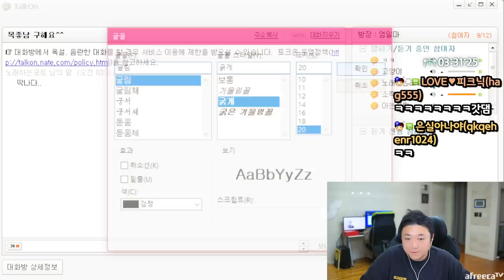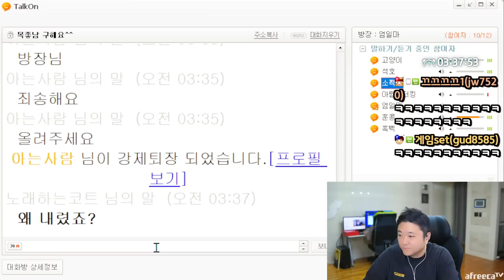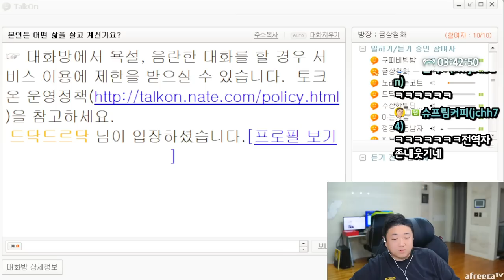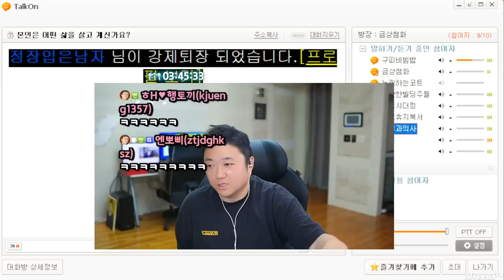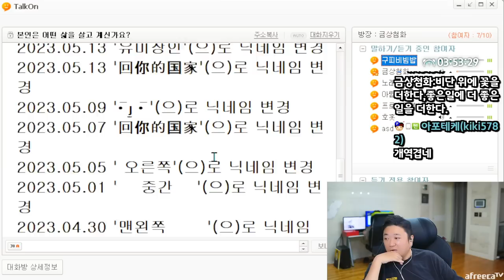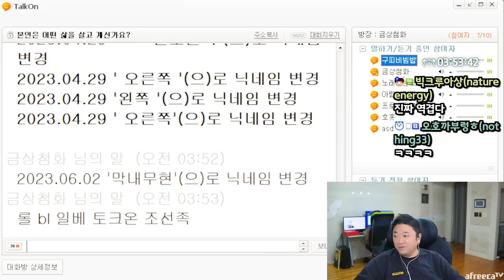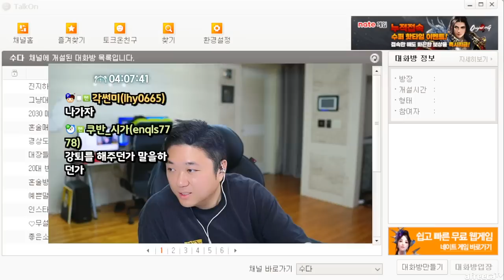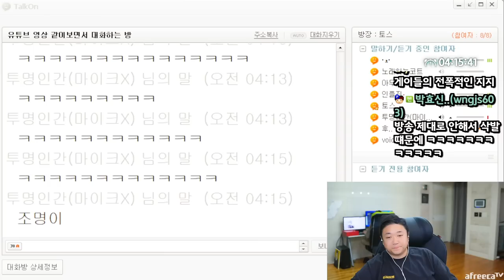오랜만에 아주 유쾌한사람 만났습니다 (23.06.09-5)